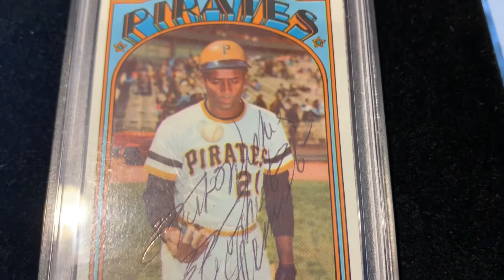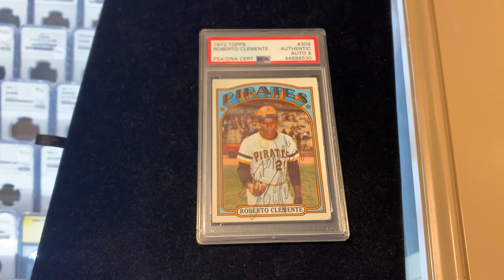Signed 1972 Topps Roberto Clemente PSA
Clemente signed cards are tough, but this one is exceptionally rare due to Clemente’s tragic and untimely death on New Years Eve of 1972 while delivering emergency aid to earthquake victims in Nicaragua.